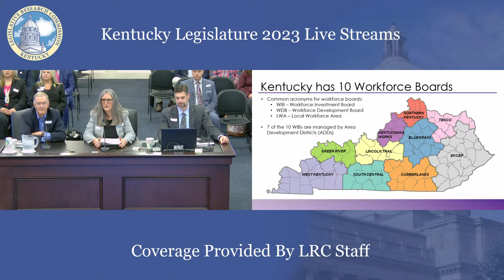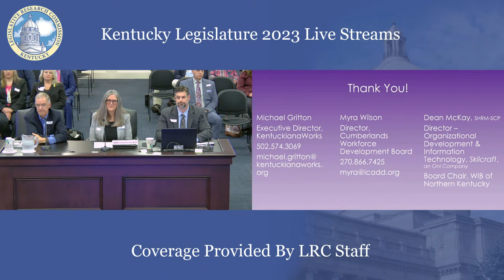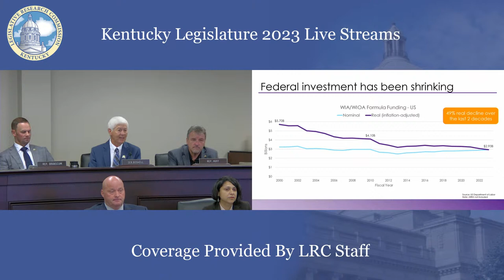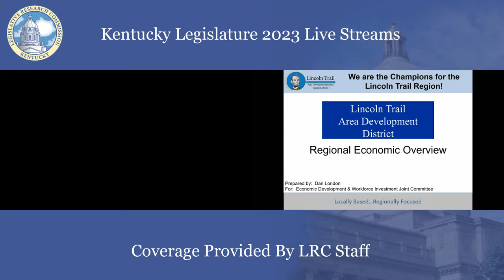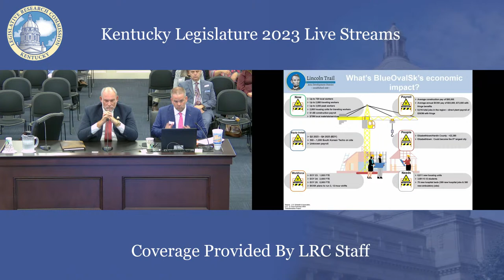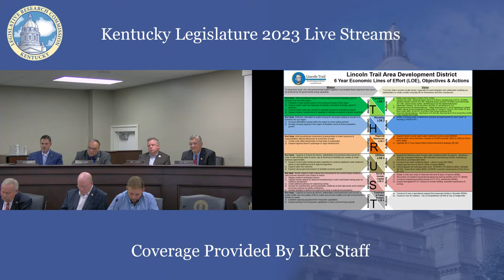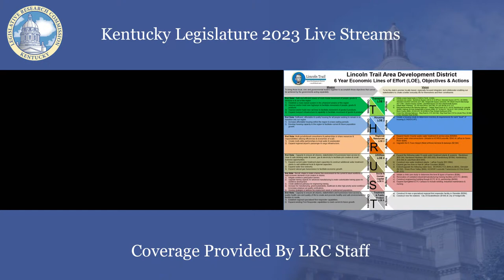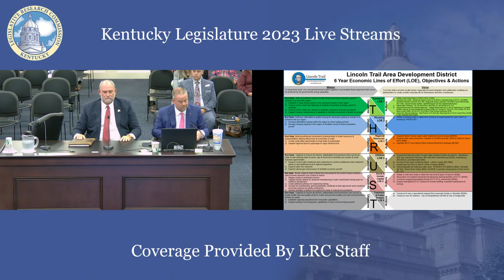Interim Joint Committee on Economic Development and Workforce Investment (9-28-23)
Workforce Overview 00:02:03
Regional Economic Overview 00:47:05